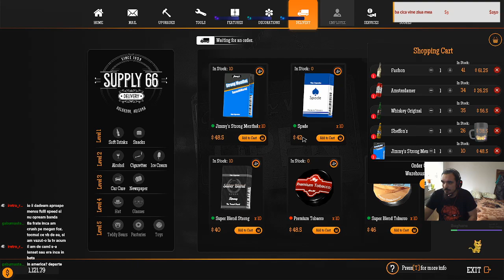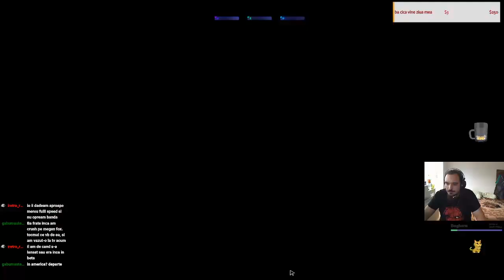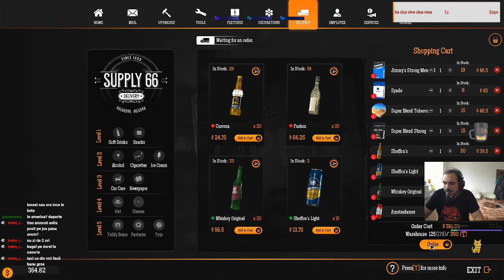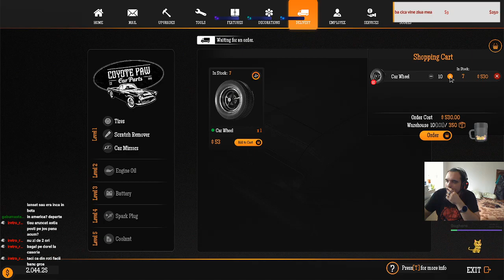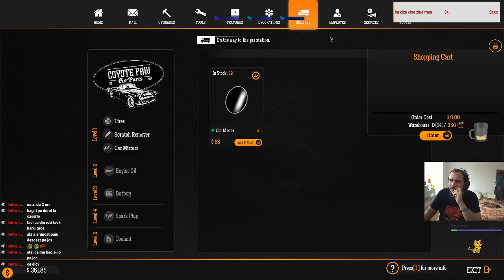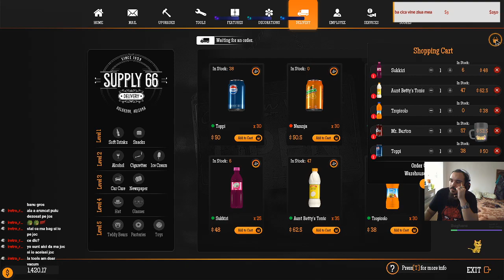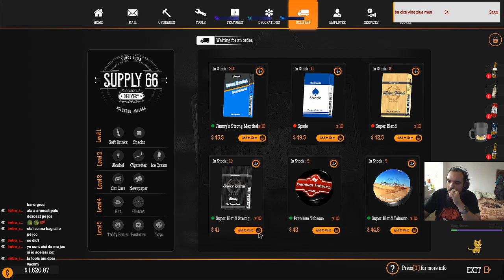hai ca vedem daca ne mai da cras cand vin estraterestri ( avem si dlc ul )